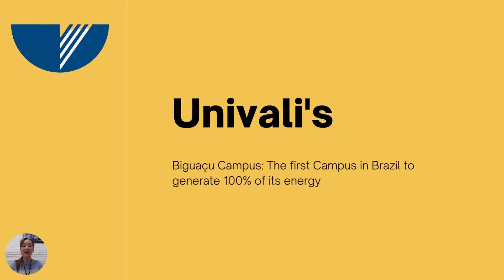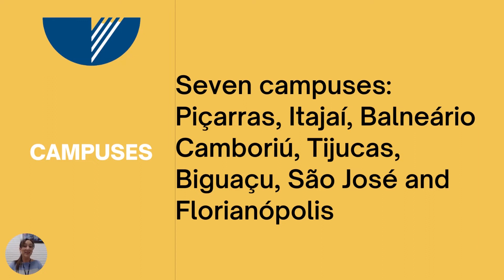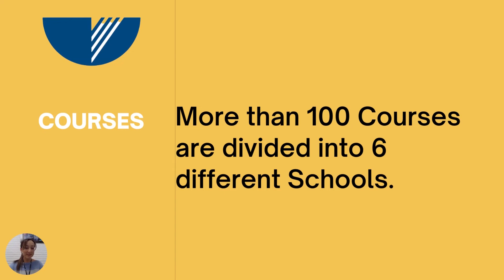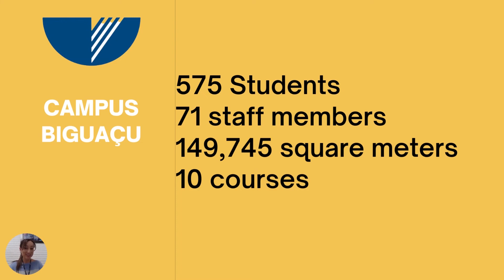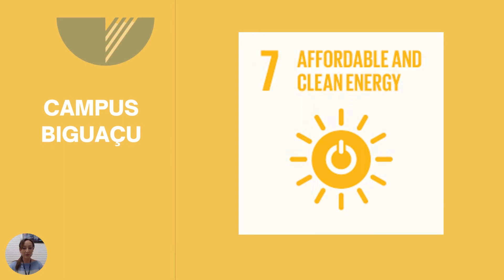6. Prof. Dr. Camila Monteiro Santos - Univali’s Biguaçu Campus: The first Campus*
*Univali’s Biguaçu Campus: The first Campus in Brazil to generate 100% of its energy

Prof. Dr. Camila Monteiro Santos, International Program Coordinator, Universidade do Vale do Itajaí – UNIVALI, Brazil

UI GreenMetric World University Rankings is pleased to hold The 8th International (Virtual) Workshop on UI GreenMetric World University Rankings (IWGM 2022) in collaboration with the National Pingtung University of Science and Technology (NPUST) on 27-29 September 2022. Due to the quarantine policy needed in Taiwan, this event will be held online on Zoom Meeting and UI GreenMetric YouTube Channel